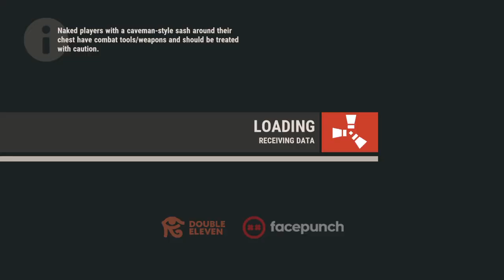Heli on da base